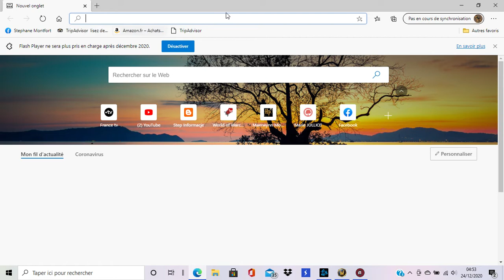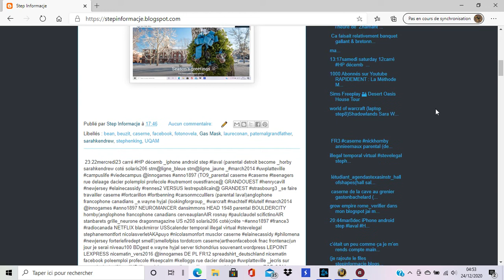world of warcraft (laptop step29)Shadowlands Renown 10